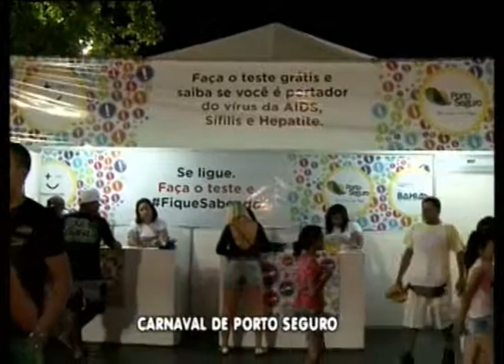CARNAVAL DE PORTO SEGURO 16 02